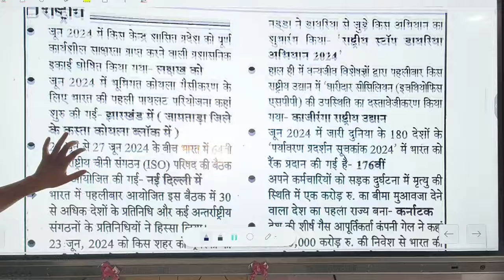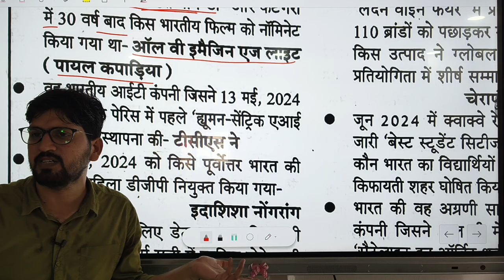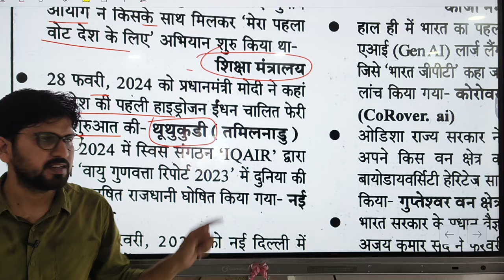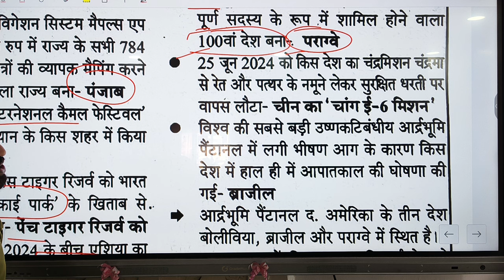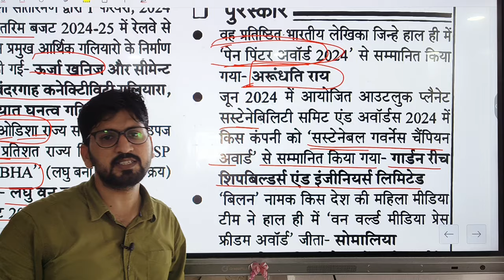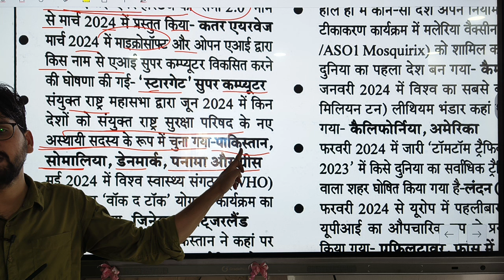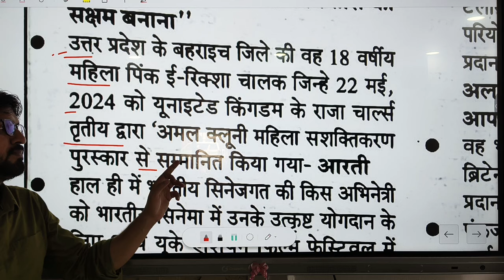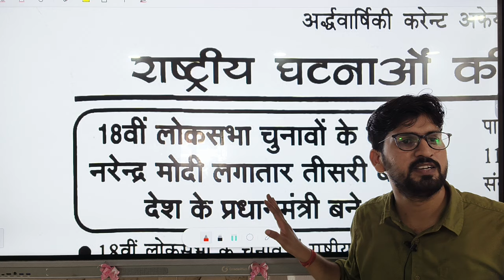06 Month ki important Complete Current Affairs | Static GK & Jan - July 2024 Revision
06 August 2024 | Current Affairs Today | Static GK  & Jan - July 2024 Revision #8 | Kumar Gaurav Sir

जी हाँ, इसी जुनून के साथ aishveryamishrasir Daily_Current_Affairs​ की Class; इस क्लास से जुड़कर आप खुद महसुस करेंगे कि आपके ज्ञान के सागर में बढ़ोत्तरी हो रही है और आगामी सभी प्रतियोगी परीक्षाओं के लिए आपका आत्मविश्वास बढ़ने लगा है। अब “फूल-पत्ती वाली क्लास” में कुमार सर लेने वाले हैं विशेष ब्रह्मास्त्र क्लासेस जिसमें Daily Current Affairs के साथ ही आपको मिलेगा जनवरी से जुलाई - 2024 का दमदार रिवीज़न और Static GK पर अपनी पकड़ मजबूत करने का मौका।
“फूल-पत्ती वाली क्लास” की विशेषताएँ:
⭐समसामयिकी घटनाएँ एवं महत्त्वपूर्ण तथ्य
⭐राजनीतिक व आर्थिक घटनाक्रम
⭐चर्चित व्यक्ति एवं स्थान
⭐शिक्षा, साहित्य, आर्थिक योजनाएँ तथा समाज कल्याण कार्यक्रम